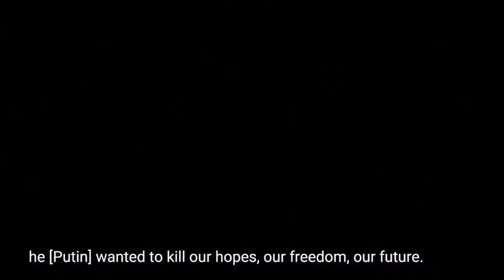Alexei Navalny's widow vows to continue his work in fight for 'free Russia'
Yulia Navalnaya, previously known for her steadfast support of her husband, Alexei Navalny, has stepped into the limelight following his tragic death, emerging as a significant figure in Russia's opposition movement. Despite her previous low-key role, Yulia has always been a vital pillar of support for Alexei, playing a crucial role in his political journey and standing by him during times of adversity.

Born Yulia Ambrosimova in Moscow in 1976, she had a successful career in banking before devoting herself to raising their two children when Alexei became a prominent opposition figure. Their love story and family life, often showcased in public, have served as an inspiration for many of their supporters.

Yulia's involvement in her husband's political endeavors became more pronounced after his poisoning with Novichok nerve agent in 2020. She played a pivotal role in securing his treatment abroad and remained by his side throughout his ordeal, displaying remarkable courage and determination.

Former US ambassador to Russia, Michael McFaul, lauded Yulia as "principled and fearless," emphasizing her significant contributions to Alexei's cause and her unwavering commitment to democracy in Russia.

While Yulia had previously preferred a more private role, recent events have thrust her into a more public sphere. Her impassioned appeals for justice at the Munich Security Conference and on social media indicate a potential shift towards a more active role in the opposition movement.

In her recent address, Yulia expressed her desire to build a free and peaceful Russia, echoing the vision that her husband had envisioned. Her newfound prominence underscores the resilience of the Navalny family and their unwavering dedication to the pursuit of democracy and justice in Russia.

Overall, Yulia Navalnaya's emergence as a prominent figure in Russia's opposition reflects her strength, determination, and commitment to her husband's legacy, marking her as a principled and fearless leader in her own right.